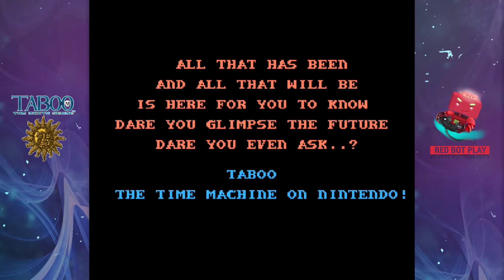[Taboo - The sixth sense] - NES - Longplay, 1080p Full HD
► Previous Video: ...
► Next Video: ...